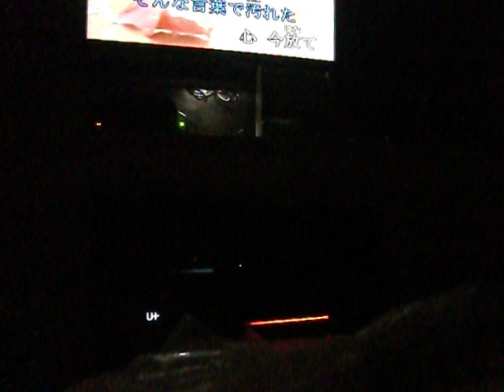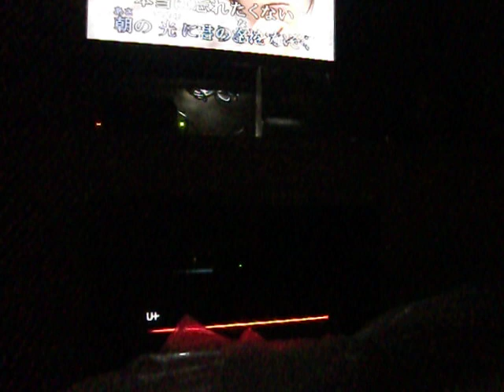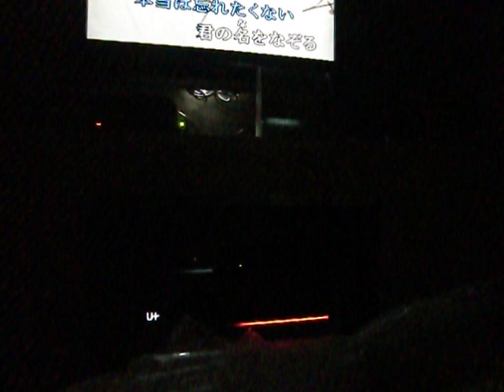スピッツ 春の歌 カラオケ カバー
カラオケ動画貼ります★喉の調子悪いですが下手くそですがよかったら聞いてください★